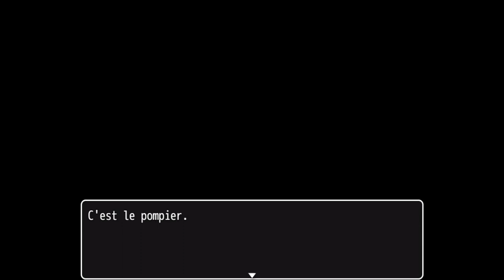Un SDF dans la ville Automata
description
Vous jouez le sdf son but devenir riche comment decouvrez le dans le jeu créé par S ytarie sur rpg maker mv ace